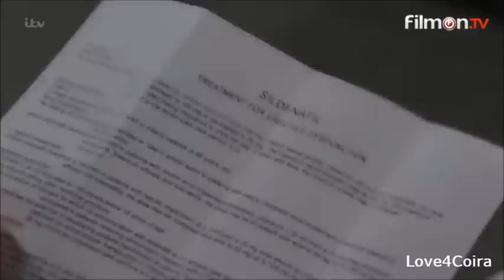(34) Lawrence and Ronnie 11/7/2016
Lawrence lies to Bernice about his delivery.